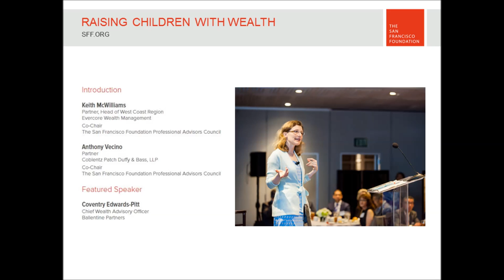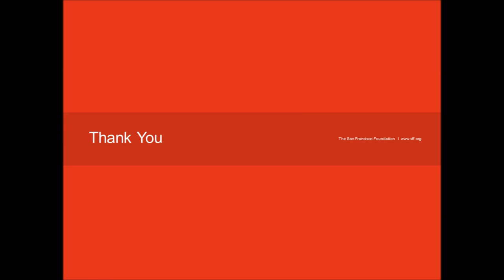Raising Children with Wealth - feat. Coventry Edwards-Pitt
Warren Buffett believes the perfect amount to leave children is “enough money so that they would feel they could do anything, but not so much that they could do nothing.” In this presentation, Coventry Edwards-Pitt, author of Raised Healthy, Wealthy, and Wise, discusses how parents can teach their children the lessons they need to launch into fulfilling and independent lives.